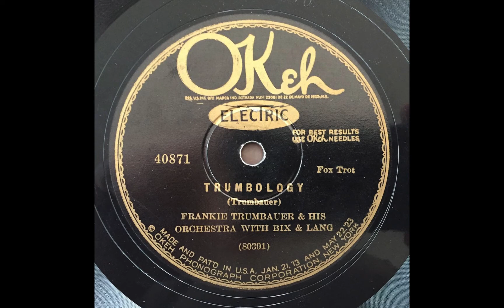Trumbology - Frank Trumbauer & His Orchestra (Bix Beiderbecke) (1927)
Bix Beiderbecke (c); Frank Trumbauer (Cms); Jimmy Dorsey (cl/as); Bill Rank (tb); Paul Mertz (p); Howdy Quicksell (bj); Chauncey Morehouse (dm). New York, February 4, 1927.

solos :  Bix (4) – Tram (18) – Rank (4) – Tram (16+16+22+14) – Mertz (2) – Tram (16) – Bix (2+2) – Tram (8).